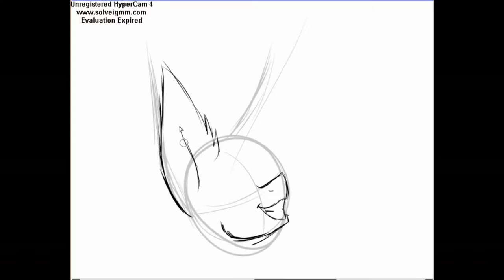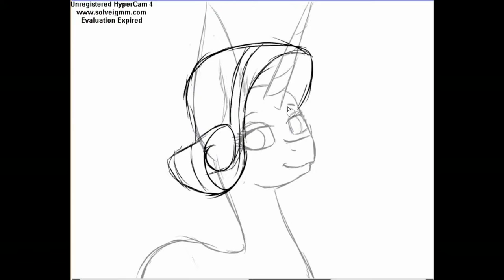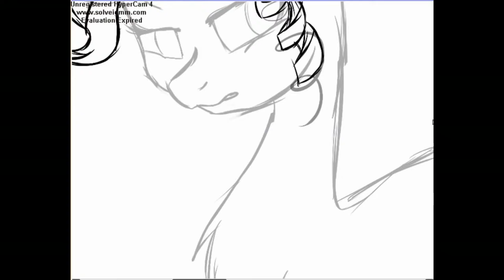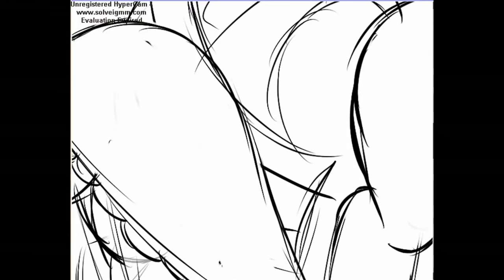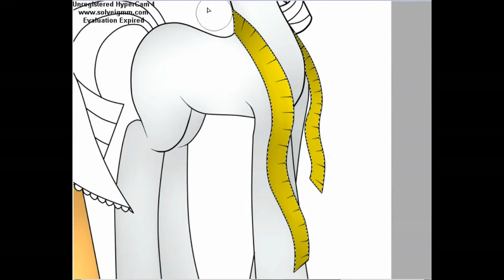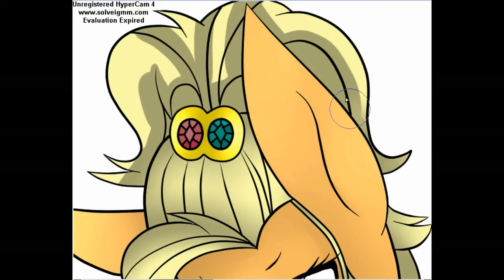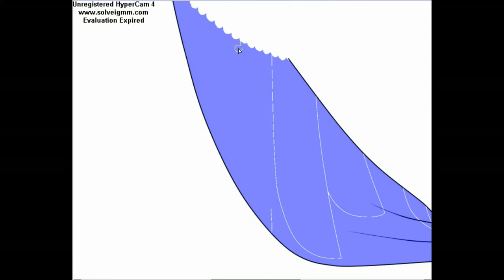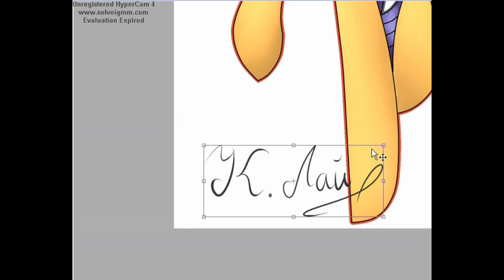Rarity Dress/Paint Tool SAI